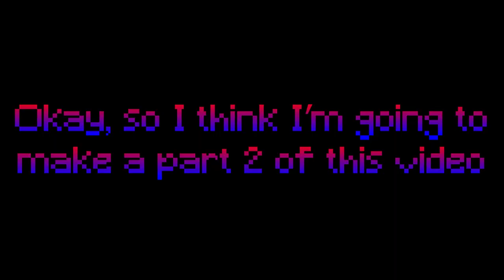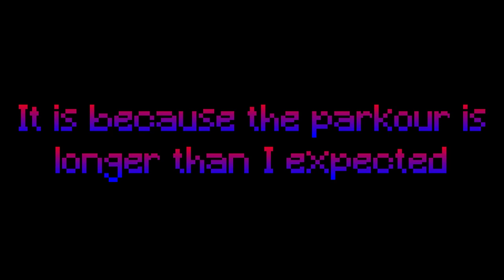THIS PARKOUR MAP IS INSANE!!!!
Above and Below (Part 1)
In today’s Minecraft video I check out other custom maps from TheblueMan003 and I would like to try out ‘Above and Below’.